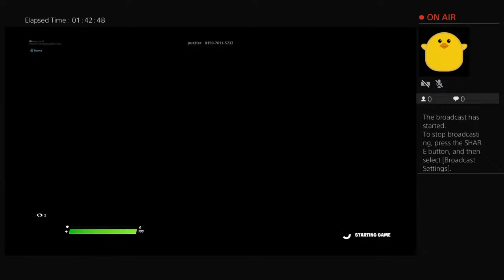Playing duos with my cusin